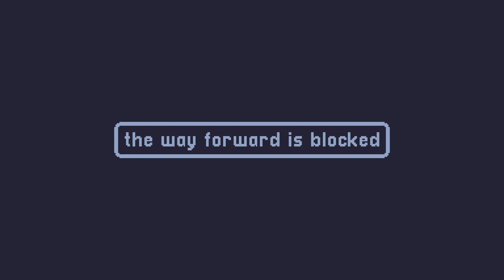A Short Hike - 10 Minute MX130 GPU Gameplay (No Commentary)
"Join me for a relaxing 10-minute gameplay session of 'A Short Hike,' running smoothly on an MX130 GPU. Explore the serene and charming world of Hawk Peak Provincial Park as we embark on this peaceful journey together. No commentary, just pure gameplay. Enjoy the beautiful scenery, engaging music, and delightful atmosphere of this indie gem.